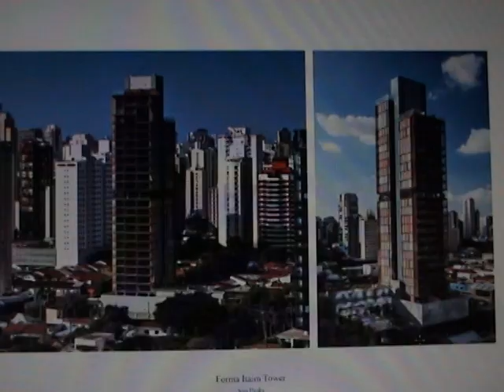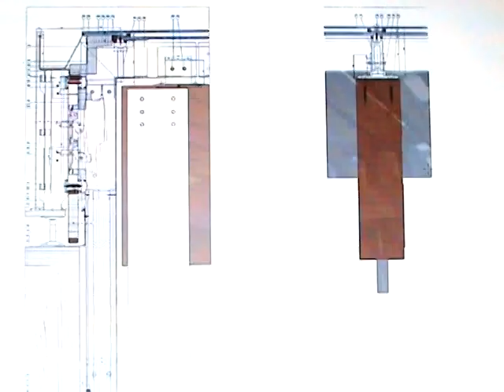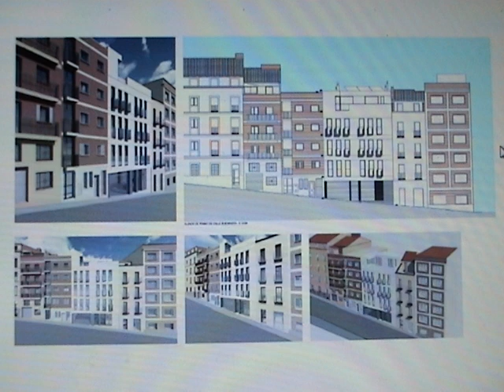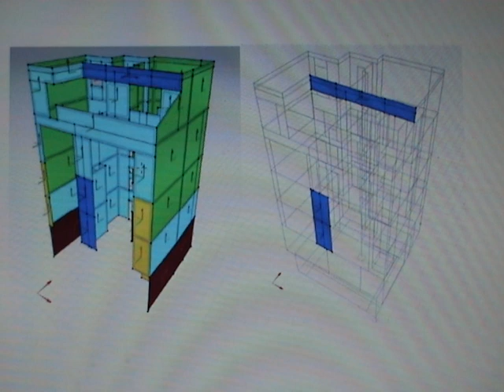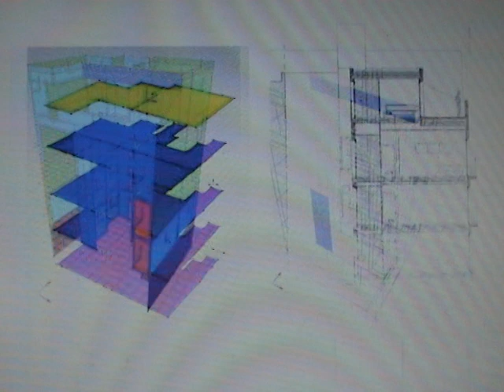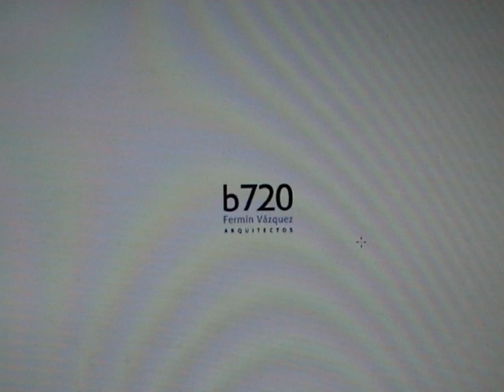Pedro Baltar. b720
“Encuentro sobre madera y construcción. Industria de la madera” del Proyecto Grupo Operativo. Madera Construcción Sostenible que se celebrara el 11 de julio de 2019 en el Instituto de Ciencias de la Construcción Eduardo Torroja. CSIC. (C/ Serrano Galvache, 4 – 28033 Madrid).

Nadie duda de las bondades de la madera como material de construcción, tanto desde el punto de vista técnico como ambiental, pero ¿realmente conocemos todo lo que nos puede aportar? ¿Sabemos qué se le puede exigir? ¿Existe producto en el mercado capaz de satisfacer nuestras necesidades?
El objetivo del encuentro es mostrar las actividades y los objetivos del proyecto GO MCS y, en mayor medida, recoger de primera mano la opinión y experiencia de los técnicos acerca de las dificultades que están encontrando en el uso de este material y las soluciones que actualmente
están adoptando.